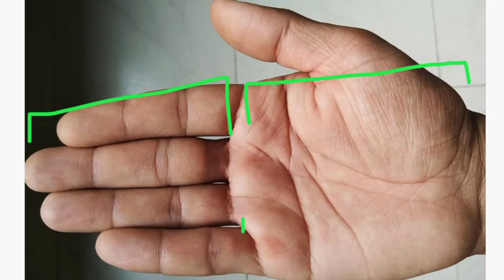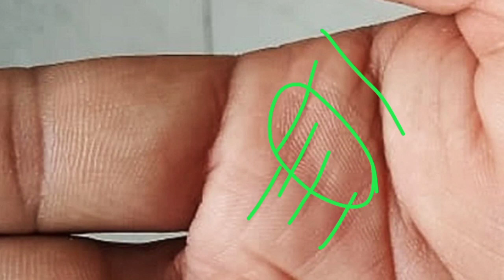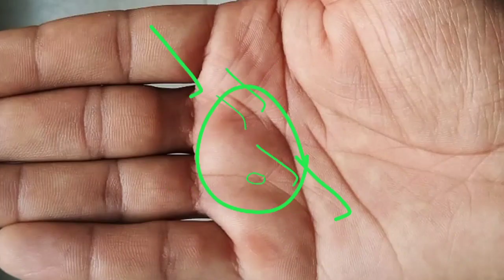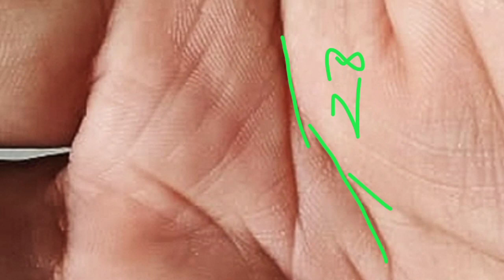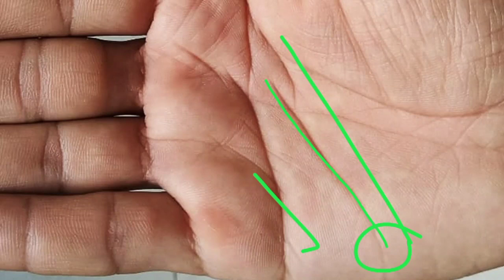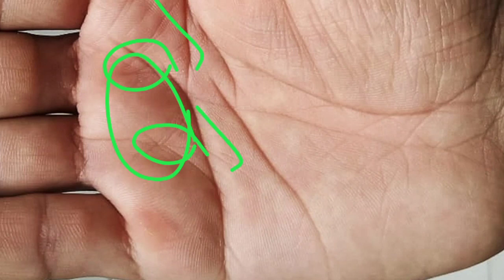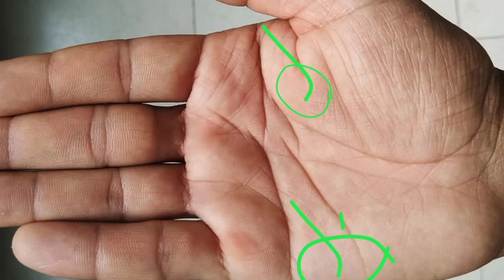पितृ दोष ऐसे देखा जाता हे हाथ में। pitra dosh yog in hand Palmistry